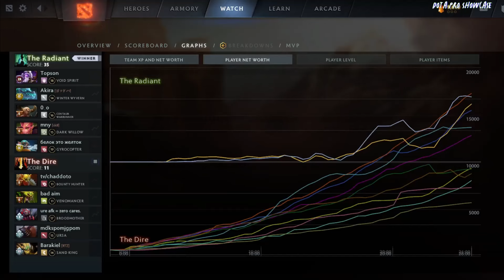🤯 TOPSON [Void Spirit] MID 7.36B - DOTA 2 HIGHEST MMR MATCH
Hello. In this video,  TOPSON plays Void Spirit MID  . Here I show the player's game perspective (POV)

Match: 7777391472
Dota 2 version: 7.36B
Hero: Void Spirit
Player: TOPSON